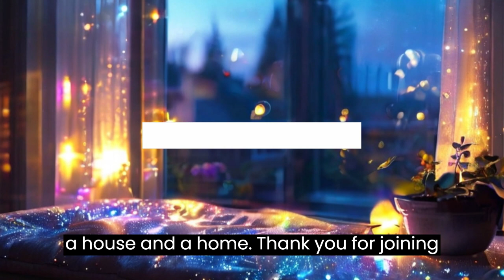Motivation and Compared House vs Home. Which one do you choice?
Hello my friends! in this video I will show you by compairing the meaning of House and Home... Which one do you choice? don't miss any part of this video and after the end of this video you will able to choice between House and Home.